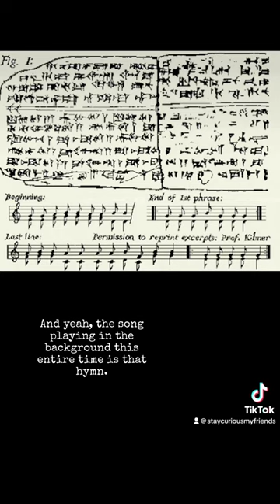History's Oldest Song ￼